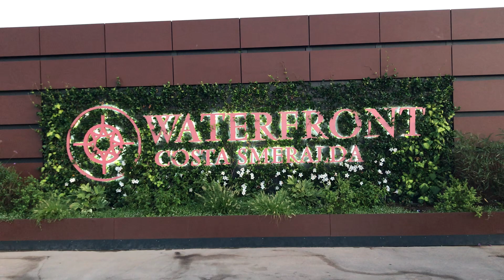🇮🇹🏖🏝🎥 THE BILLIONARE PLACE HERE IN THE CAPITAL CITY AND THE SUMMER CAPITAL IN ITALY ( SARDINIA)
🇮🇹🏖🏝🔥🎥 THE BILLIONARE PLACE HERE IN PORTO CERVO CENTER ONE OF THE FAMOUS PLACES AROUND IN SARDINIA AND THE SUMMER CAPITAL AROUND THE EUROPE! THE FASHION CENTER CITY MOST SPECIALLY AT NIGHT SUPER FASHIONISTA CITY